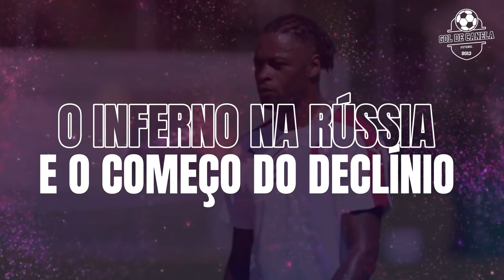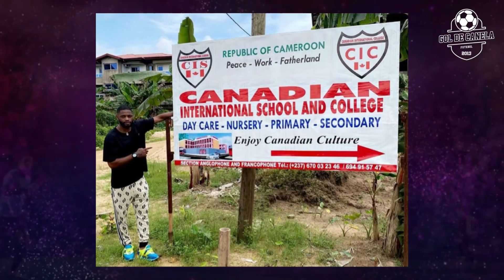O esquisito “fim de carreira” de Alex Song | GOL DE CANELA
Se você acompanha o futebol internacional desde do início dos anos 2000, tenho certeza que já ouviu falar do volante camaronês Alex Song.

Considerado um dia uma das grandes revelações do seu país, esse jogador trilhou uma carreira de sucesso. Jogou em grandes clubes, conquistou títulos importantes e acumulou uma fortuna que, com certeza, o garantirá uma vida tranquila pelo resto de sua existência.

Porém, apenas de tudo isso, Alex Song não está imune a ter o final de carreira no mínimo esquisito. Prova disso é que hoje, no alto dos seus 33 anos, o jogador está atuando em uma das ligas mais alternativas e fracas do planeta.

No vídeo de hoje, vou tentar explicar os motivos por trás dessa inusitada decisão do jogador.